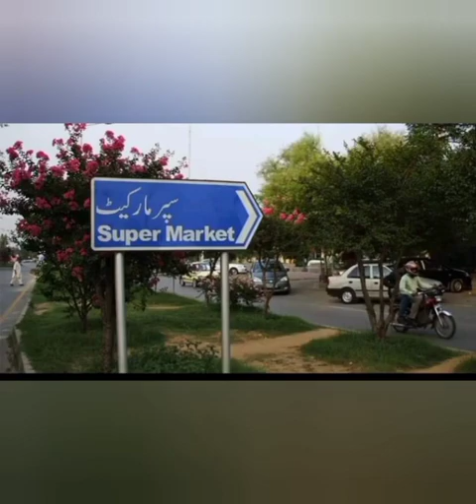Beautiful Islamabad in pictures/Islamabad picture gallery/Islamabad/capital of Pakistan/Capital/Pak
places to visit in islamabad, islamabad visiting places, islamabad tourist places, islamabad best places to visit, islamabad places to visit, islamabad famous places, visiting points in islamabad, islamabad tour, must visit places in islamabad, Islamabad
Islamabad capital city of Pakistan
Islamabad the capital city